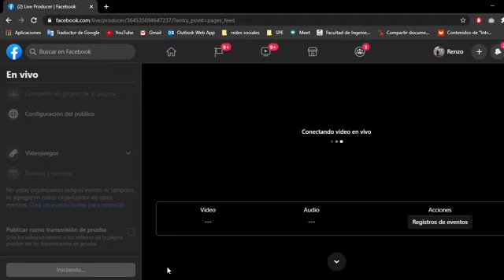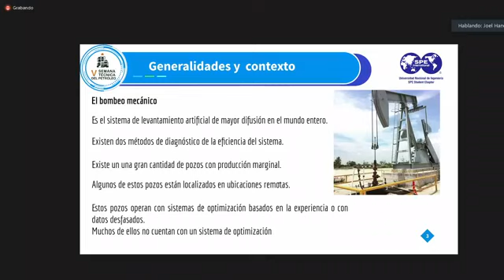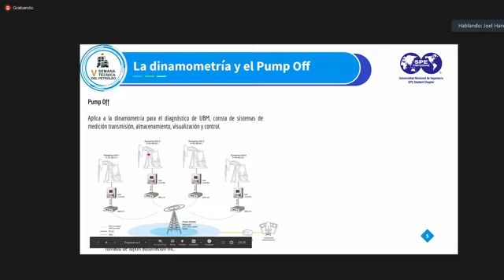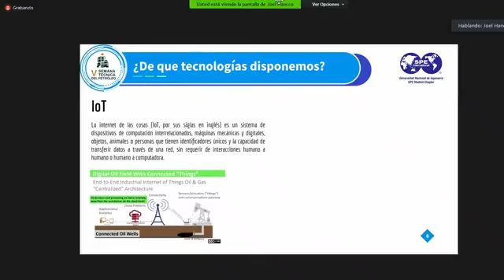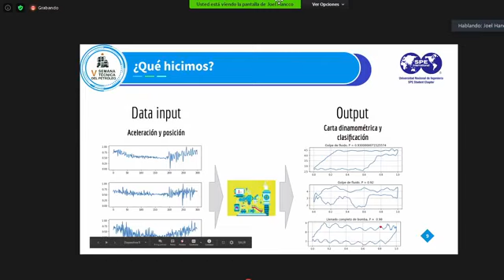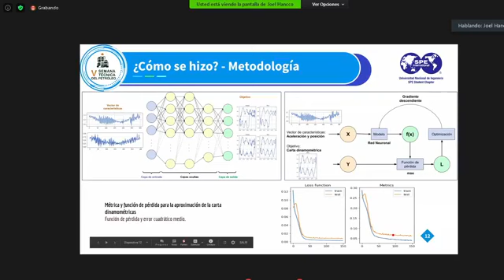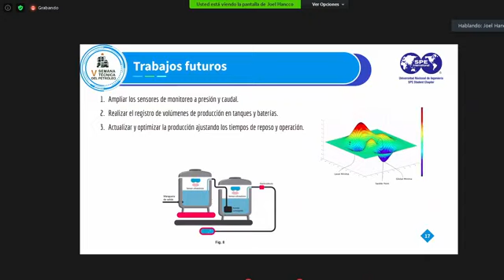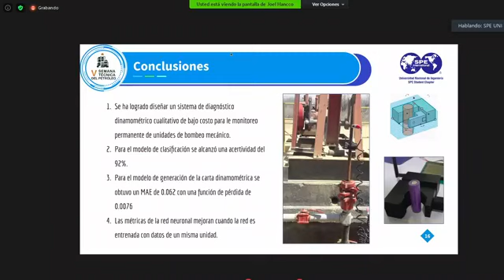Generación e interpretación de cartas dinamométricas en unidades de bombeo mecánico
👨Ponente distinguido: Joel Jafet Hancco Paccori
💻Tema: "Generación e interpretación de cartas dinamométricas en unidades de bombeo mecánico a partir de datos de aceleración en la barra pulida usando redes neuronales (Low Cost Pump Off)"